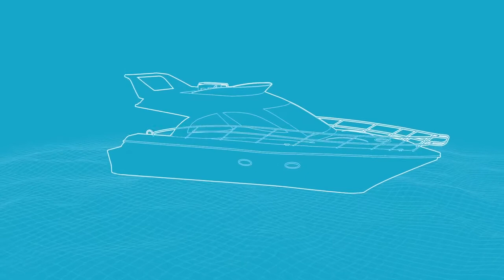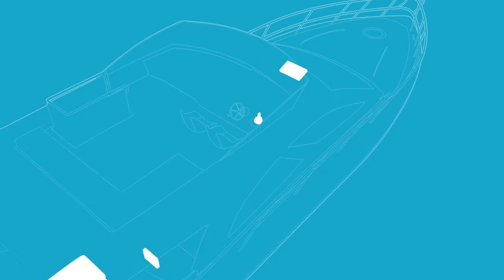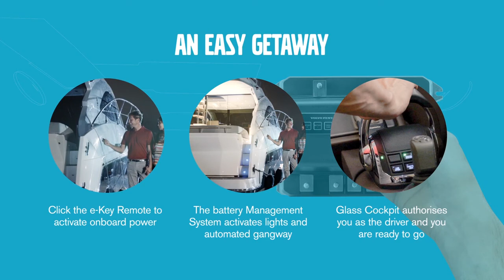The smarter way to easy boating